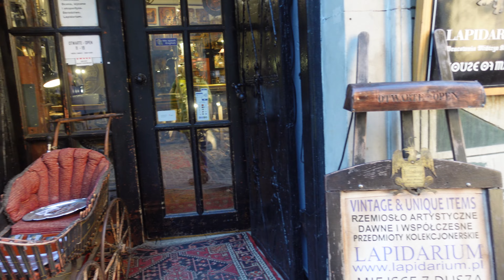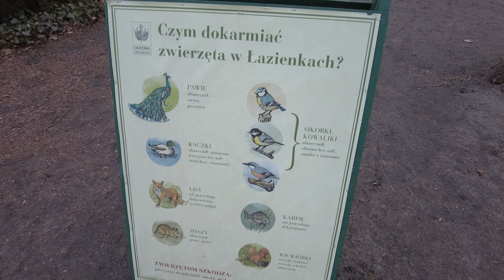VLOG 🔥 Варшава | Где вкусно поесть, красивые места и шопинг | В гостях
Варшава один из самых приятных городов для туризма и для жизни.
Моя подруга посмотрела мои влоги и захотела съесть журек и погулять по Варшаве.
Получились насыщенные дни.
Вкусная еда ( журек, утка под вишнёвый соусом и многое другое), классный шопинг и красивый парк.